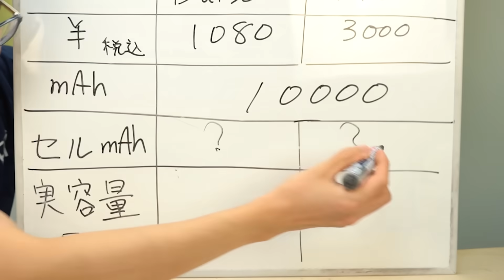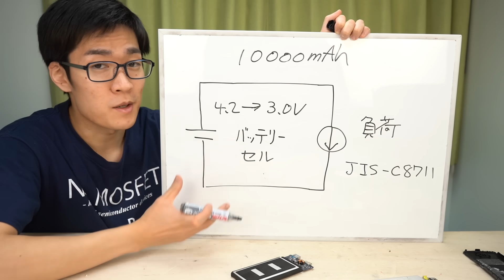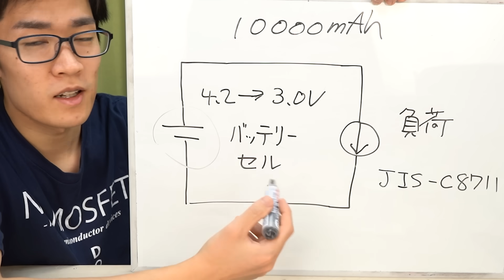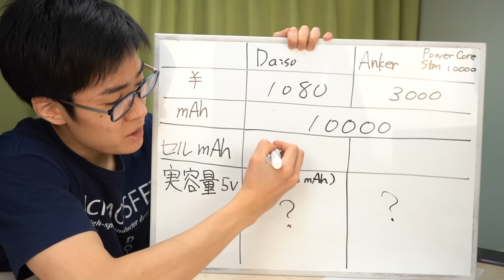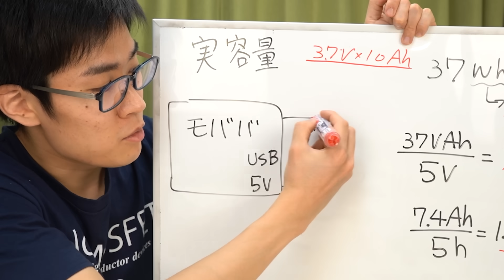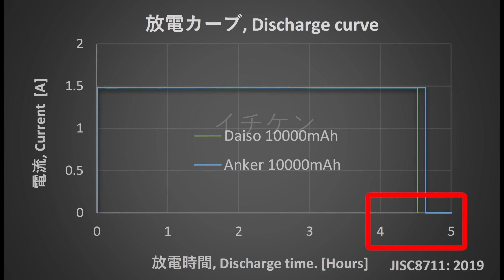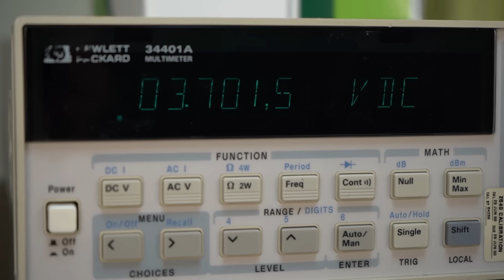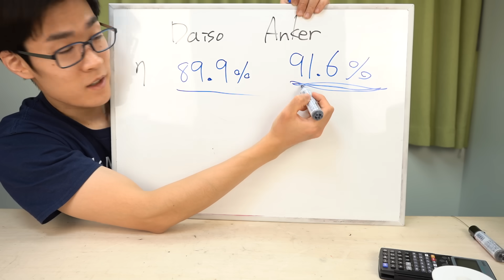Ankerとダイソーのモバイルバッテリーの違いについて解説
Anker PowerCore Slim 10000を分解してみました。
ついでにダイソーの10000mAhのモバイルバッテリーとの性能比較もしました。

Anker PowerCore Slim 10000
ダイソー モバイルバッテリー(10000 mAh)
電動ルーター